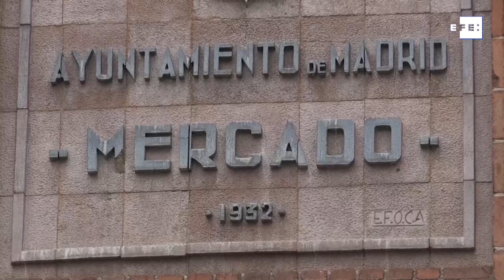Las huellas de la Segunda República en Madrid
Madrid, 13 abr (EFE).- (Ángel Herrera/Enrique del Viso).- La brevedad de la II República condicionó su proyección urbanística en Madrid, pero 90 años después todavía se conserva parte de su legado arquitectónico que ejemplifican decenas de colegios públicos, la colonia de El Viso y algunos escudos de una época en la que se culminó la Gran Vía y la Ciudad Universitaria.
Con el advenimiento de la Segunda República, Madrid pasó a ser objetivo prioritario del nuevo Estado al constitucionalizar su capitalidad en la Carta Magna, un hecho que dio pie a futuros planes urbanísticos, algunos truncados y otros modificados en la dictadura - como Nuevos Ministerios-, para transformar la ciudad.
Precisamente fue en la Puerta del Sol, epicentro de Madrid, donde fue proclamada la República el 14 de abril de 1931 dando inicio a un corto periodo de ocho años (los tres últimos en guerra).
La huella del Madrid republicano en el corazón de la ciudad se limita a un puñado de escudos, eso sí monumentales, que sobrevivieron a la iconografía franquista.
El más carismático es el escudo del Banco de España que remata la fachada de la calle Alcalá con su característica corona mural. Un segundo se sitúa en la trasera del Ministerio de Agricultura, otro en la antigua maternidad de O,Donell y un cuarto que figura en el medallón que preside el Salón de Plenos del Tribunal Supremo.
Un escalón por debajo están las fuentes de la Plaza de Cabestreros y la Cuesta de los Ciegos. O las cuatro instaladas junto al lago de la Casa de Campo, abierta al público el 1 de mayo "tras incautar estos terrenos pertenecientes a la Corona y, mediante un decreto, cederlos al Ayuntamiento con la condición de que lo dedique a recreo e instrucción de los madrileños", cuenta Barderas.
El ejemplo de la Casa de Campo, continúa, ilustra el nuevo concepto de "abrir la ciudad al público y hacer hincapié en los parques y jardines, para que el urbanismo estuviese en función de la ciudadanía y no de los dueños de los espacios". También pervive de aquellos años el Mercado de Tirso de Molina en Puerta del Ángel.
RECURSOS DEL MERCADO DE TIRSO DE MOLINA, FUENTED DE CUESTA DE LOS CIEGOS, MINISTERIO DE AGRICULTURA Y BANCO DE ESPAÑA